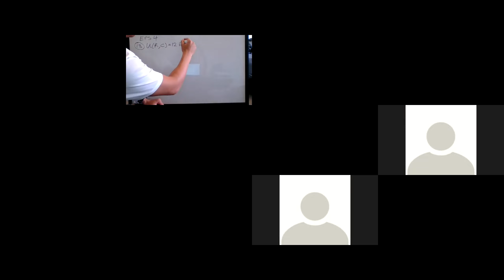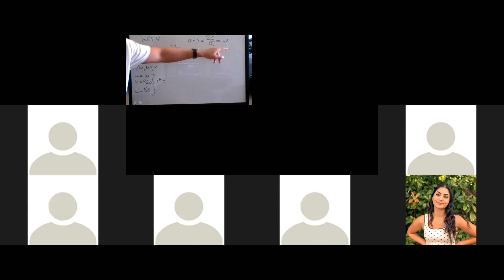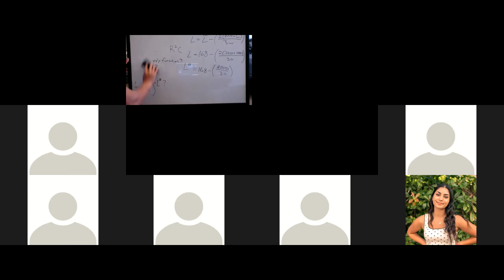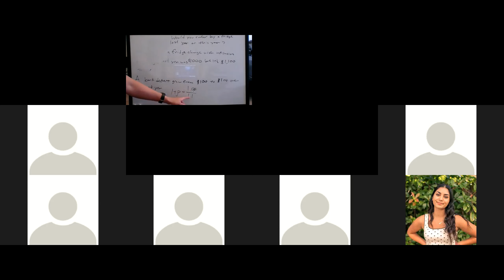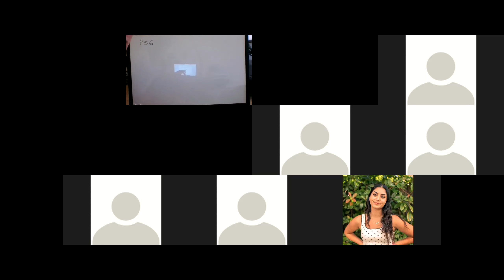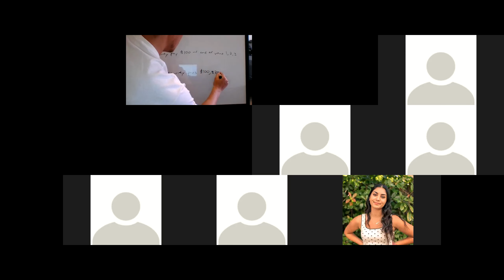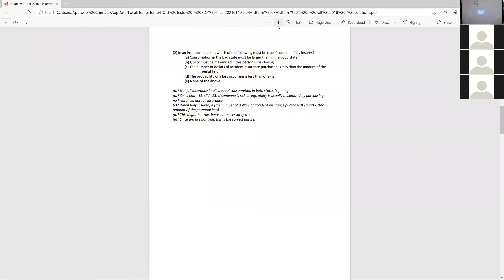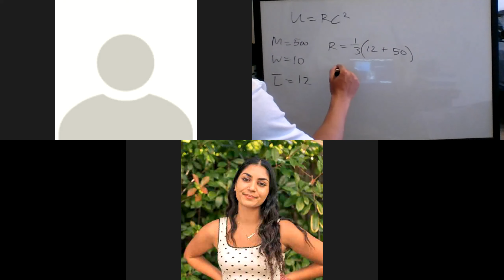Lecture 12 — Midterm 2 Review (3)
This video covers more practice problems relating to Midterm 2.

0:00 Introduction
0:55 EP#4 Question 13 (Leisure-Labor)
8:50 EP#4 Question 11 (Labor Supply)
19:15 EP#5 Question 6 (Price Shocks)
26:30 Student Challenges + Feedback
27:35 EP#5 Question 5 (Borrowing & Lending)
37:10 EP#6 Question 4 (Purchasing Power / Inflation)
41:00 EP#5 Question 3 (Security/Bonds)
50:55 Borrowing and Lending Question
57:40 Non-Wage Income

By Eric Yang